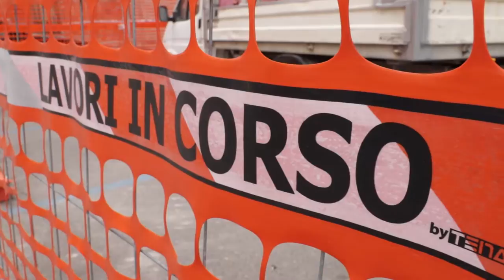Ricostruzione lenta: D'Aberto convoca un tavolo tecnico a Teramo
I cittadini teramani sono ormai stremati dalla lentezza nella ricostruzione post sisma. L'economia della città è in ginocchio e il sindaco d'Alberto convoca un tavolo tecnico e lancia la proposta di trasferire le pratiche delle case classificate B dall'Ufficio speciale per la ricostruzione al Comune di Teramo